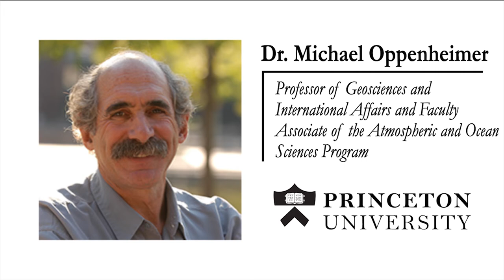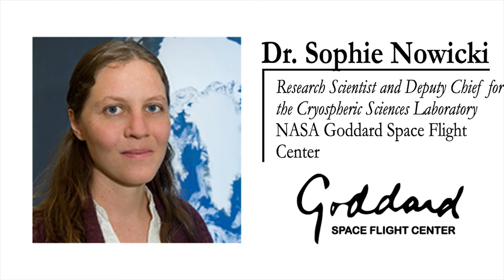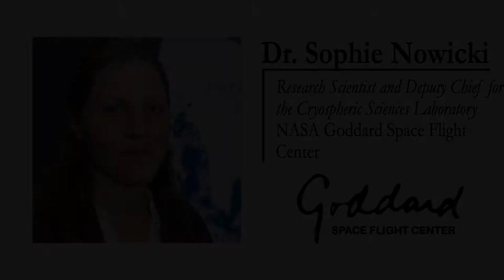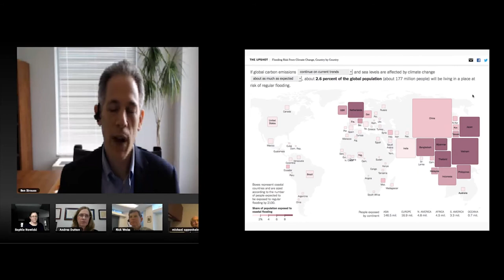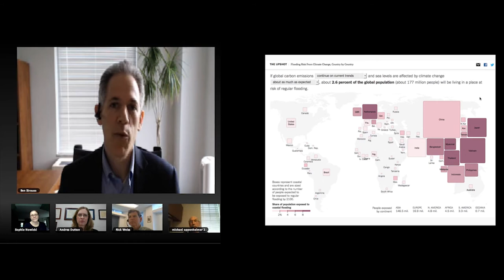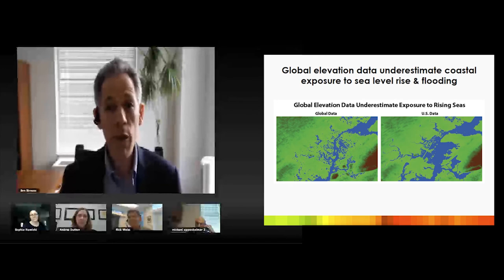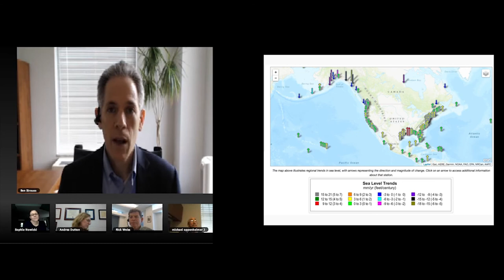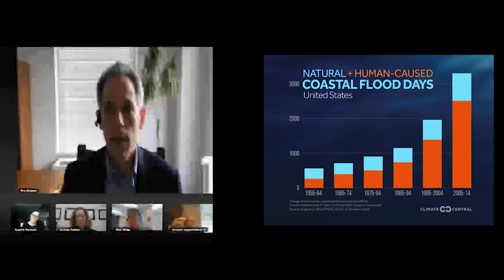Sea Level Rise Media Briefing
Sea levels are rising as a consequence of climate change, and rising oceans will affect many millions of people in the years ahead. But how much will the seas rise, and how fast? Some predictions describe changes measurable in millimeters or inches—scales that might seem modest and adaptable—while others paint a dire picture of radically changed coastlines within our lifetimes.

SciLine's Media Briefing explains in clear terms how scientists model and project sea level rise, and how to interpret and communicate the range of possible outcomes accurately and in proper context to your readers, listeners, and viewers.

This media briefing was hosted by SciLine, a philanthropically supported, editorially independent, free service for reporters who cover science, health, and the environment. Based at the nonprofit American Association for the Advancement of Science, SciLine offers journalists access to trustworthy, articulate experts and provides other tools to help make methodically derived scientific evidence easily available to reporters. or email: .